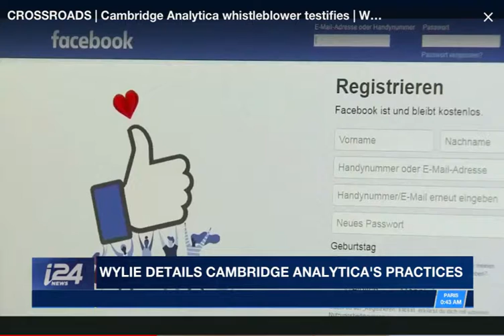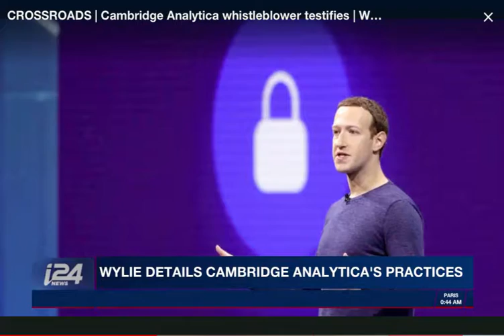i24 Cambridge Analytica Scandal Analysis